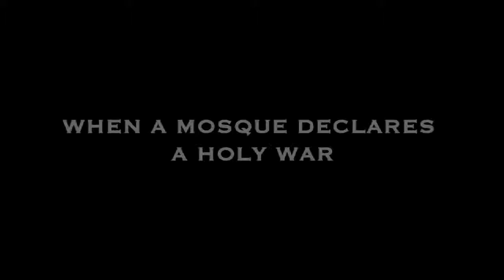Among the Believers Trailer | Beloit Internationl Film Festival 2016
Screenings:

Sat Feb 20, 2016 – 7:30 pm | Domenico’s
Fri Feb 26, 2016 – 7:30 pm | La Casa Grande
Sun Feb 28, 2016 – 5 pm | La Casa Grande

AMONG THE BELIEVERS
Directed by Hemal Trivedi and Mohammed Ali Naqvi

Documentary Feature
USA | 1 hr 23 min | 2015

Charismatic cleric Abdul Aziz Ghazi, an ISIS supporter and Taliban ally, is waging jihad against the Pakistani state. His dream is to impose a strict version of Shariah law throughout the country, as a model for the world. A flashpoint in Aziz’s holy war took place in 2007, when the government leveled his flagship mosque to the ground, killing his mother, brother, only son and 150 students. With unprecedented access, Among the Believers follows Aziz on his very personal quest to create an Islamic utopia, during the bloodiest period in Pakistan’s modern history.

The film also follows the lives of two teenage students who have attended madrassahs (Islamic seminaries) run by Aziz’s Red Mosque network. Throughout the film, their paths diverge: Talha, 12, detaches from his moderate Muslim family and decides to become a jihadi preacher. Zarina, also 12, escapes her madrassah and joins a regular school. Over the next few years, Zarina’s education is threatened by frequent Taliban attacks on schools like her own.

Aziz’s foil is nuclear physicist and leading educational activist Dr. Pervez Hoodbhoy. He passionately opposes Aziz through his public appearances, lectures, and the media. Opposition against Aziz comes to a head in December, 2014, when Aziz insults a grieving nation by trying to justify the brutal massacre of 132 school children in Peshawar by the Taliban. The attack ignites a movement to end extremism in Pakistan’s mosques and madrassahs. Led by Hoodbhoy and others, Pakistan’s moderate majority focuses on Aziz and calls for his arrest.

Intimate and shocking, Among the Believers offers rare insights into the ideological battles shaping Pakistan and the Muslim world.